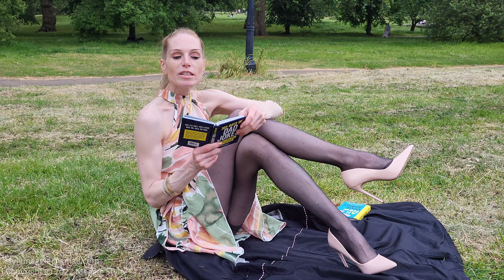4K Emma Kroos PART 3 Trailer Nylon Glossy Black Pantyhose Pink Lemon Dress Beige Pink Glossy Heels